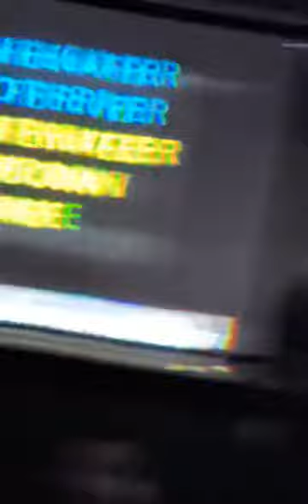Vinnie Karaoke Take Me to the river..At The Houndstooth